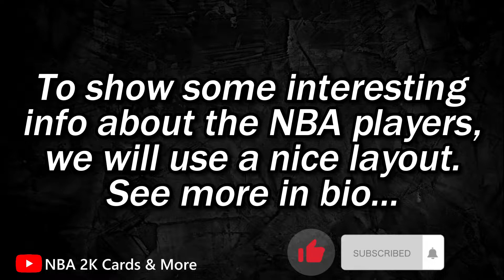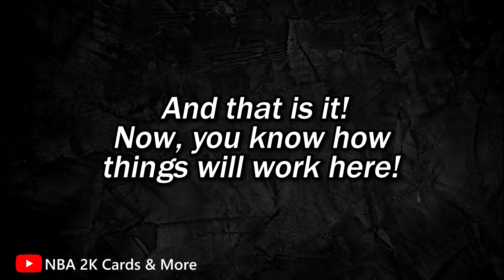WELCOME TO NBA 2K CARDS & MORE! | CHANNEL TUTORIAL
👋Hi everyone! Here is your new youtube channel to follow news involving the world of the NBA and also the NBA 2K games. The trailer briefly shows how things will work here. Leave your feedback in the comments about what you would like to see on the channel. Who knows, this could be the subject of the next video!!

Did you find it interesting? This week there will be the next video, now on a hot topic in the NBA! Share the content with your friends and anyone else who may be interested in the subject, to help the channel create future videos and even publish more often!

NBA 2K Cards & More will show videos about different subjects like, the last trade rumors and confirmed trades, NBA2K23 rating upgrades and rating downgrades, player rating evolution history and comparisons between top players/icons/legends, and also the main news about 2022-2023 NBA Season!

🏀All videos on the channel will use the card layout based on the Ultimate Team mode of the FIFA game series, but adapted to player attributes and other information from NBA 2K games! This content is an interesting way to see some trends, updates, comparisons and statistics and each video takes several hours to be ready with the quality you deserve to watch. So I hope you all enjoy my own NBA and NBA 2K content!!